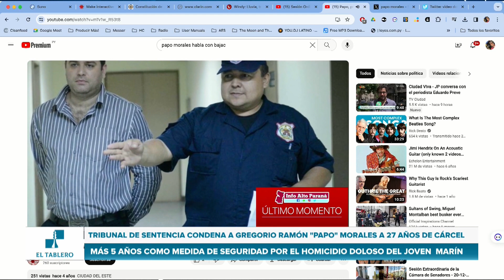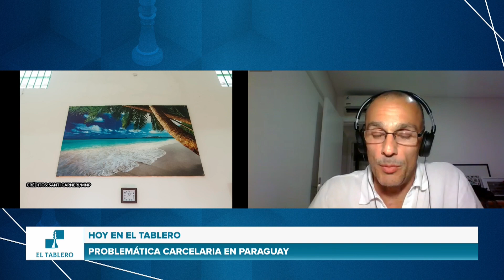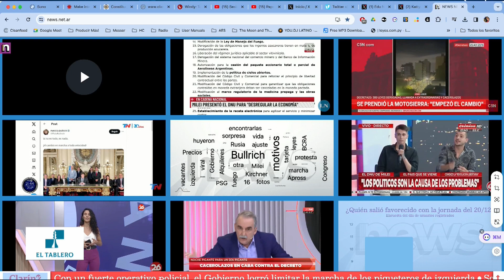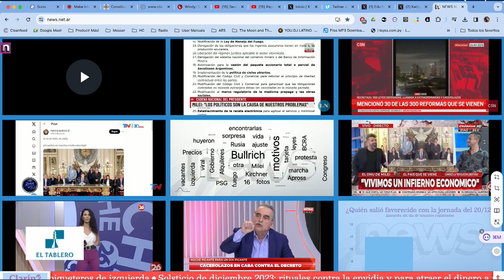eltablero | Hablamos del caso "Papo" Morales y la problemática carcelaria en Paraguay